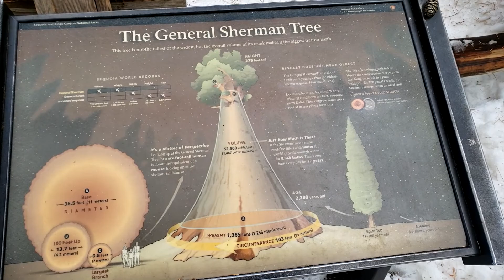Sequoia National Park - VIDEO TOUR - Sequoia National Forest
Sequoia National Park is an American national park in the southern Sierra Nevada east of Visalia, California. The park was established on September 25, 1890 to protect 404,064 acres (631 sq mi; 163,519 ha; 1,635 km2) of forested mountainous terrain. Encompassing a vertical relief of nearly 13,000 feet (4,000 m), the park contains the highest point in the contiguous United States, Mount Whitney, at 14,505 feet (4,421 m) above sea level. The park is south of, and contiguous with, Kings Canyon National Park; both parks are administered by the National Park Service together as the Sequoia and Kings Canyon National Parks. UNESCO designated the areas as Sequoia-Kings Canyon Biosphere Reserve in 1976.The park is notable for its giant sequoia trees, including the General Sherman tree, the largest tree on Earth by volume. The General Sherman tree grows in the Giant Forest, which contains five of the ten largest trees in the world. The Giant Forest is connected by the Generals Highway to Kings Canyon National Park's General Grant Grove, home of the General Grant tree among other giant sequoias. The park's giant sequoia forests are part of 202,430 acres (316 sq mi; 81,921 ha; 819 km2) of old-growth forests shared by Sequoia and Kings Canyon National Parks. The parks preserve a landscape that still resembles the southern Sierra Nevada before Euro-American settlement.The national park was partially closed in September 2020 due to the Sequoia Complex wildfire.

Address: California
Area: 631 mi²
Established: September 25, 1890
Management: National Park Service

Video Title: Sequoia National Park - VIDEO TOUR - Sequoia National Forest

Video File Created Date: Friday, 19 March, 2021 (Video may or may not have been captured on this date, it shows the date the video was last converted.)

-- GinkoSolutions.com